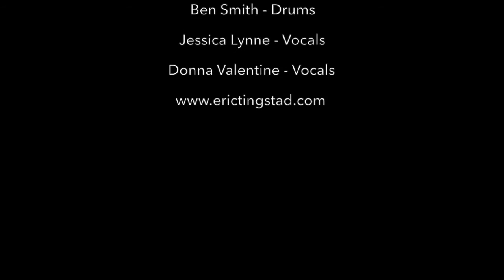Silent Night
A country gospel rendition of a classic. Eric Tingstad explores America's musical and cultural landscape with doses of delta blues, swamp rock, and a dash of country. With a guitar style somewhat reminiscent of Knopfler, Clapton and Chet, the feel is down home and earthy.